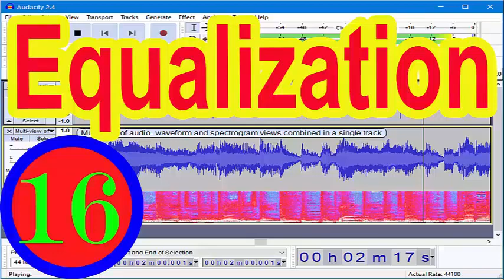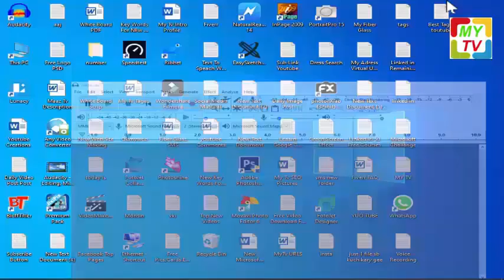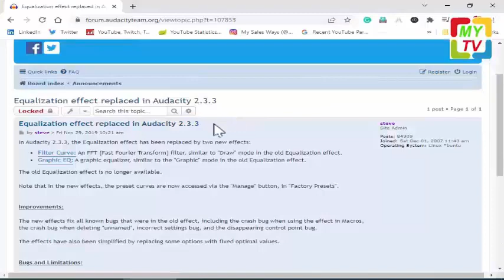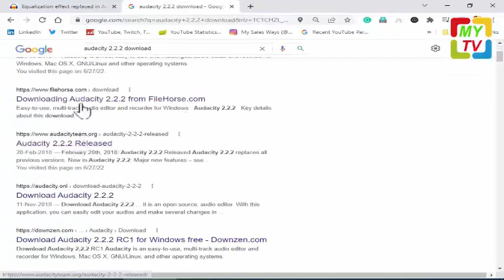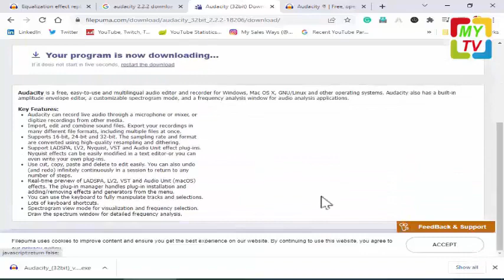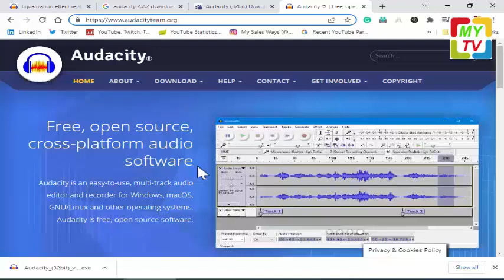Audacity Equalization Missing Hindi /Urdu / How to Enable Equalization in Audacity / How Audacity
In this video, we will describe Audacity Equalization Missing Hindi /Urdu / How to Enable Equalization in Audacity

اگر آپ کو ہماری ویڈیوز پسند آ رہی ہیں، تو برائے مہربانی  لائک بٹن کو پریس کریں۔  چینل کو سبسکرائب  کر یں اور بیل کے بٹن کو دبایں۔
شکریہ
__/LINKS\__

New Housing Scheme Mistakes | pm Imran khan housing scheme | how to apply for naya | Form Rejected
Top 5 Secret HIDDEN New WhatsApp Tricks NOBODY KNOWS 2019 | Latest WhatsApp Hidden Features HINDI

65-Window 10 Tips and Tricks | Pc laptop Tips & Tricks | Pc Short